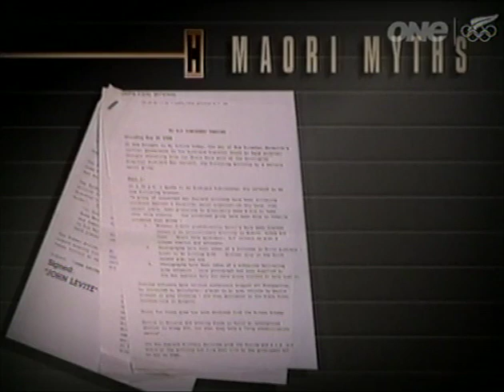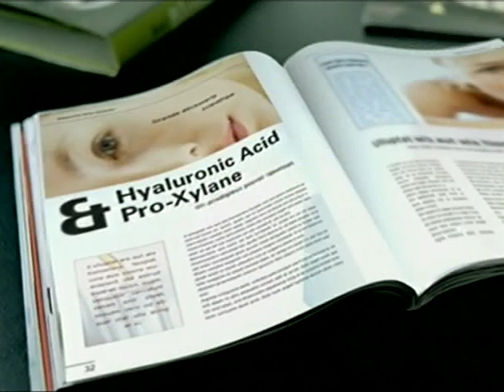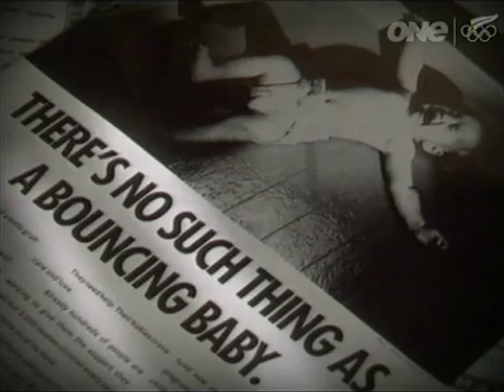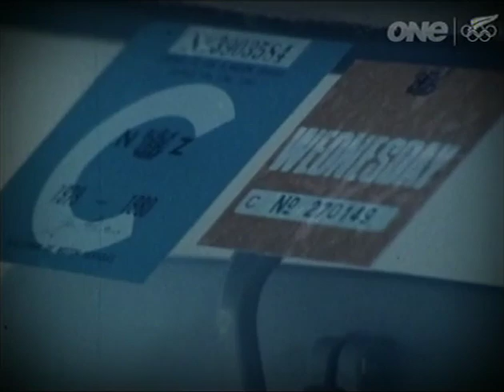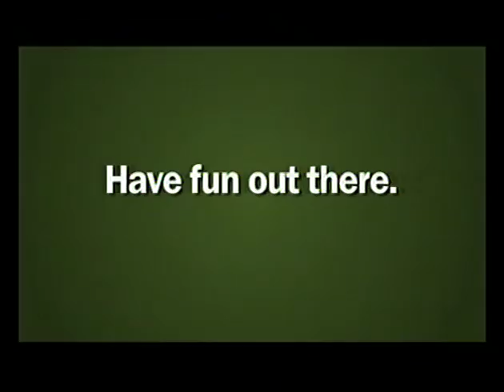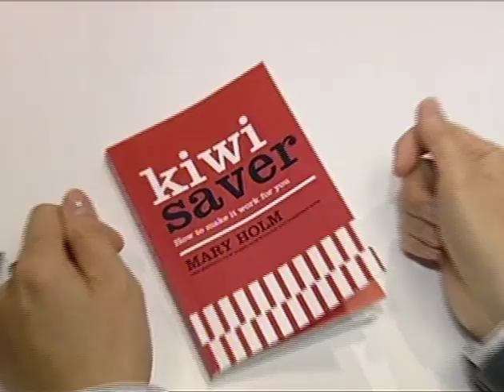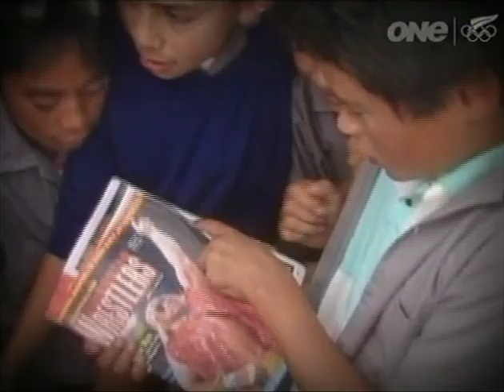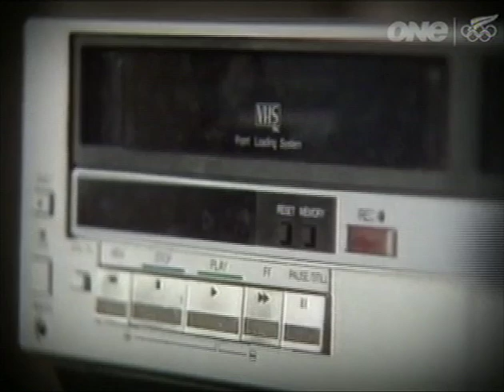The Unauthorised History of New Zealand - Fear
A mate put these on a DVD for me, replete with adverts recorded from the telly. Please issue them properly on DVD, TVNZ!

Sorry about the bastard computer splitting this into two parts.